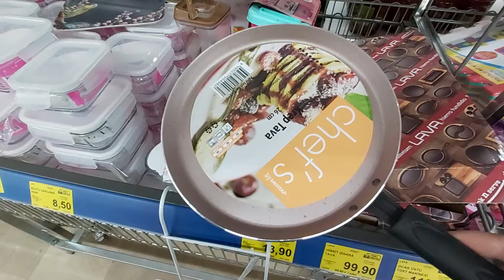BİM AKTÜEL ÜRÜNLER 19 ŞUBAT CUMA 2021 NE ARARSAN VAR DOLU DOLU MUHTEŞEM ÜRÜNLER KAÇIRMAYN KALAN ÜRÜN